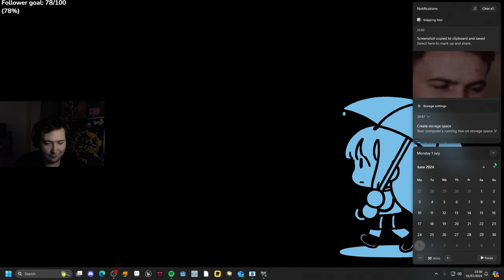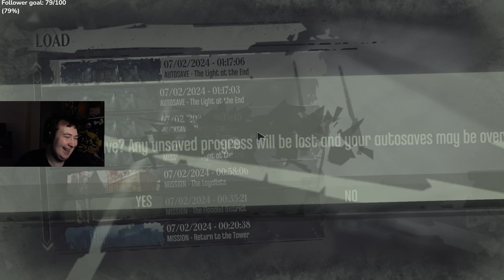Dishonored - High Chaos (FULL GAME) | snakriteVODS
I play the entirety of Dishonored in one lovely sitting!